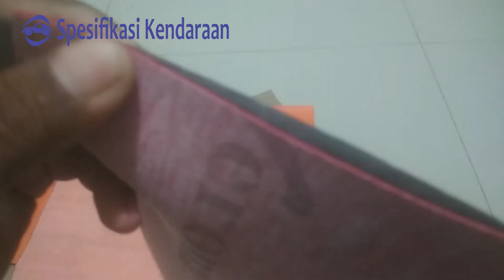Perbandingan Bahan Sarung Jok ( Bahan Oscar Vs Bahan Ferarri)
Dalam kategori bahan sarung jok, Oscar biasa dipakai untuk menamai kelas bahan standar dan Ferarri pada kelas bahan kualitas menengah. Di kelas- kelas tersebut juga terdapat berbagai macam merk. Berikut sedikit perbandingan yang bisa kami sampaikan yang mungkin bisa membantu anda dalam memutuskan mana yang terbaik sesuai dengan kebutuhan anda.

Semoga membantu